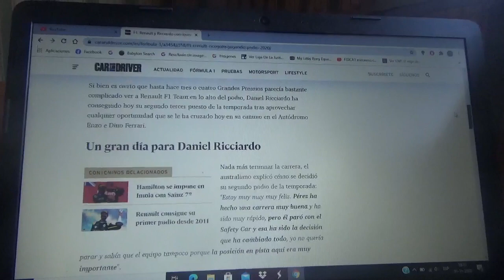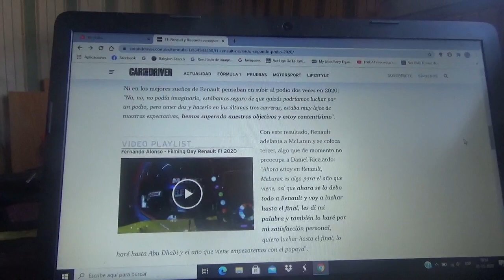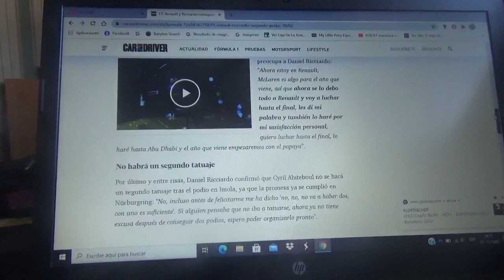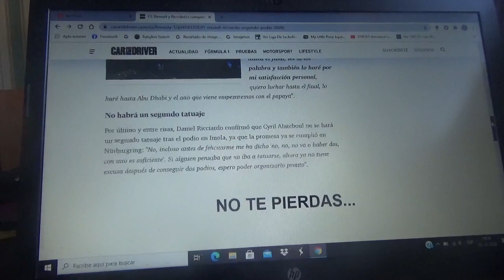Daniel Ricciardo obtuvo su 2do podio de la Temporada 2020 de la F1 en Imola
El automovilista australiano se subió al podio por segunda vez este año 2020 y con esto Renault DP World F1 Team asciende al 3er puesto en el campeonato mundial de escuderías de la máxima categoría del deporte motor mundial